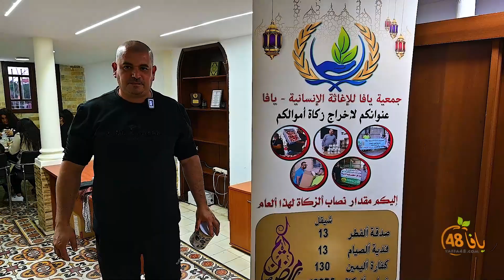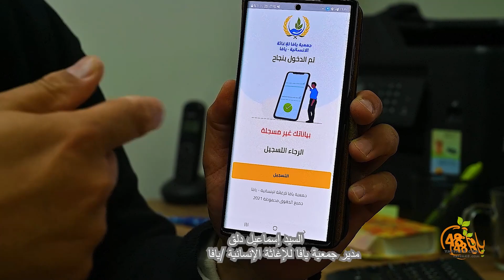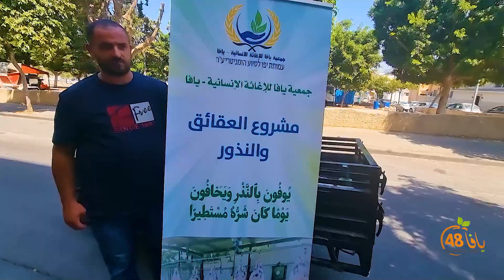شباب في الطليعة "الجزء الثاني" الأستاذ اسماعيل دلق